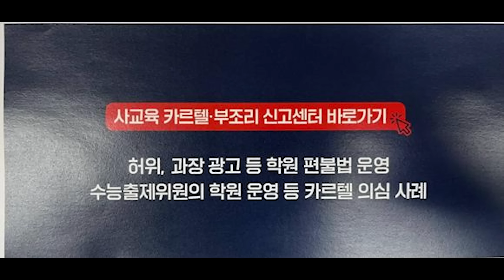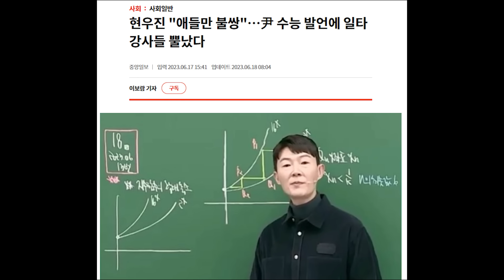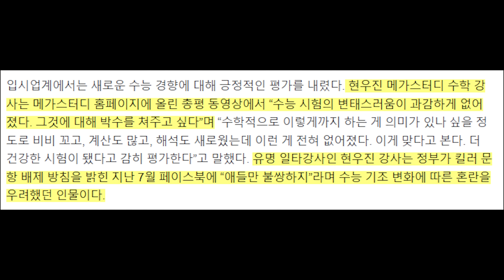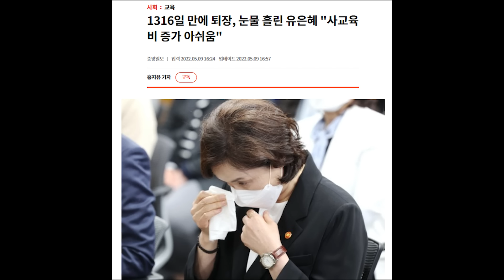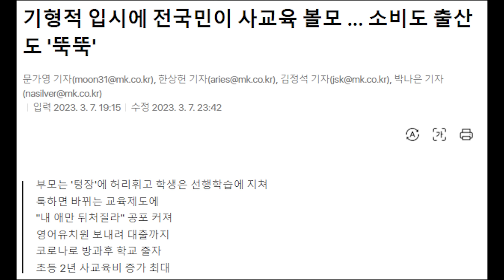'윤'이 옳았다...킬러 문항 박살 효과 입증... 시험에서 변태스러움 사라졌다 평가...